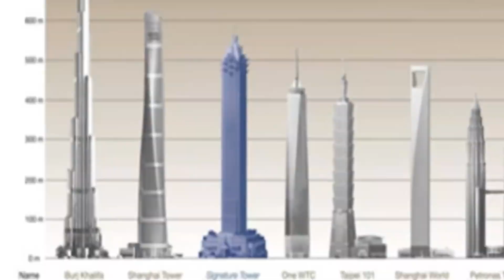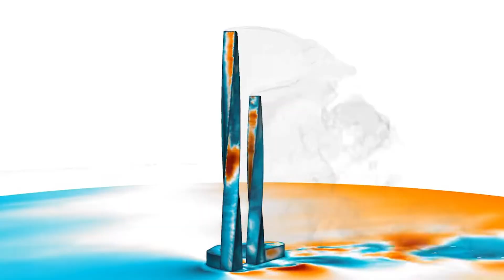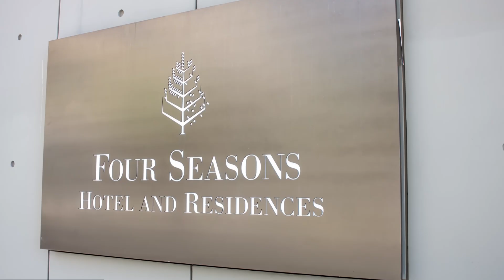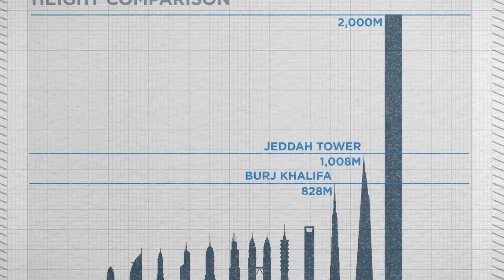The World's Tallest Skyscrapers Under Construction in 2025 and Beyond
The era of taller, smarter, and bolder skyscrapers has begun—and the Burj Khalifa is no longer the endgame.

In this video, we explore the global race to build the world’s tallest towers—and why the Burj Khalifa may soon feel “old.” From North America’s electric-powered giants at Hudson Yards to Asia’s typhoon-proof supertalls, and the Middle East’s jaw-dropping kilometer-high Jeddah Tower and secret-height Dubai Creek Tower, you’ll see how cutting-edge engineering, AI energy systems, and tuned mass dampers make these sky-high dreams possible.